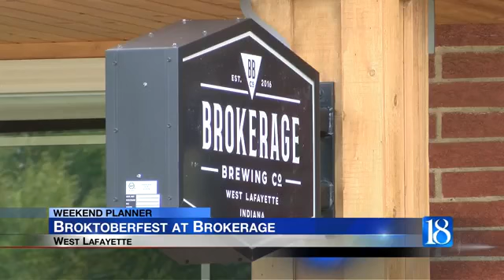Weekend Planner for 9/27 - 9/29